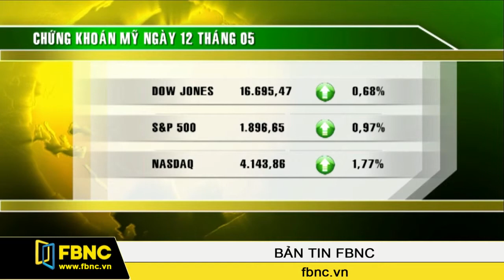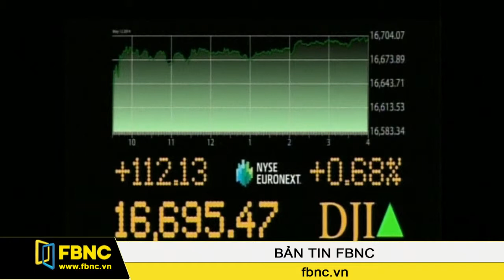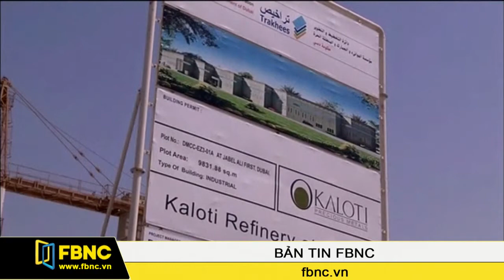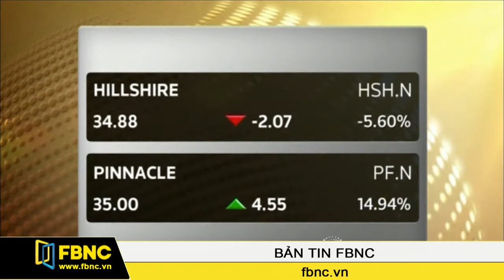13/05/2014: Bản Tin Thế Giới (Phần 3)